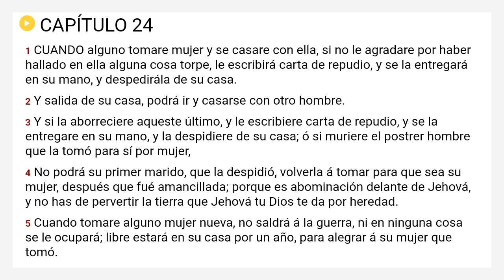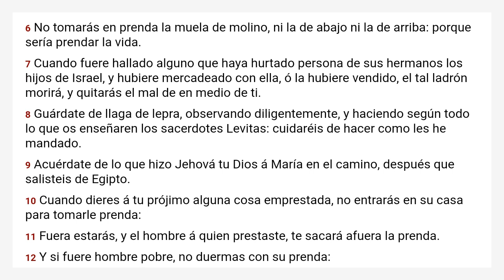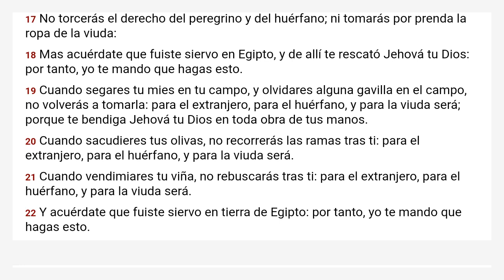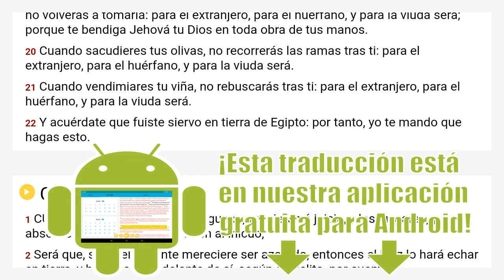Deuteronomio 24 Reina Valera 1909